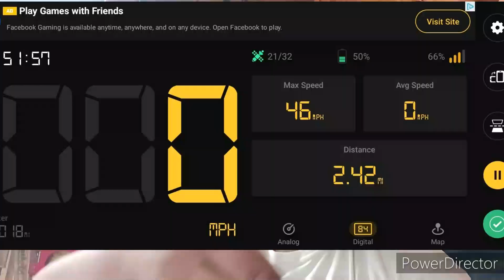May 28, 2023